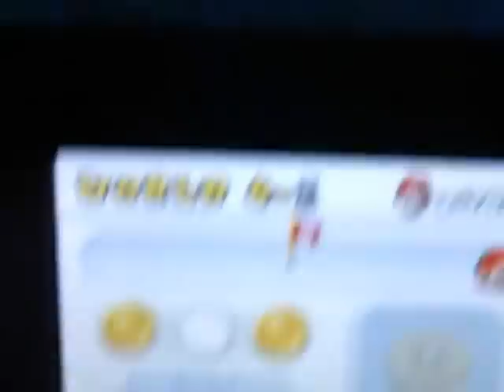New Super Mario Bros. 2 Playthrough [Blind] [100%] Part 14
Levels played:
4-Tower 4-3 4-4
Coin total: 132851